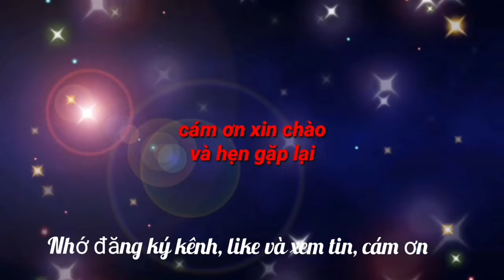U23 Việt Nam sẽ làm được điều kỳ diệu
Bình luận viên Quang Tùng cho rằng, U23 Việt Nam vẫn có thể làm nên bất ngờ trước U23 Saudi Arabia tối nay, dù đối thủ trội hơn chúng ta nhiều mặt.